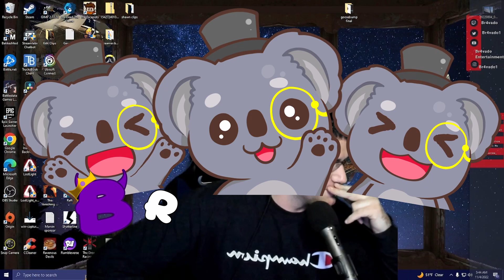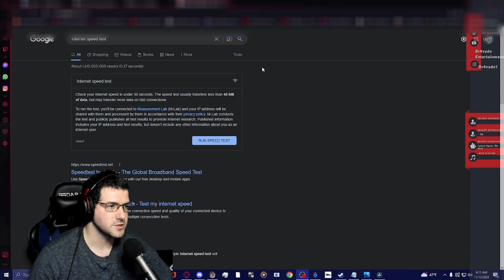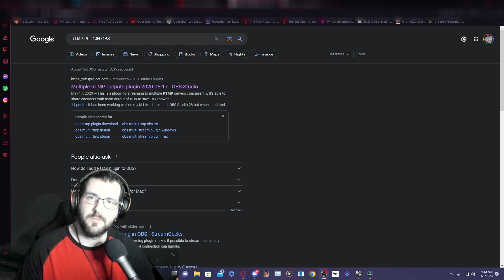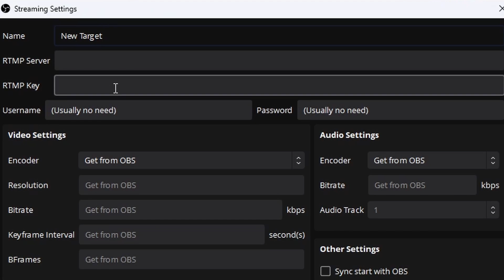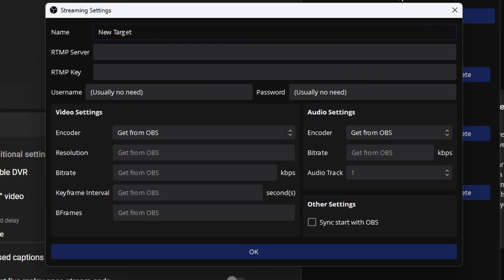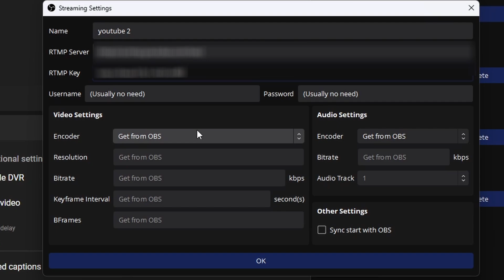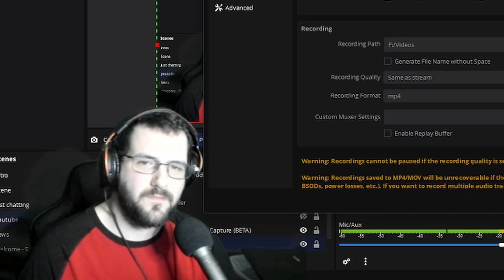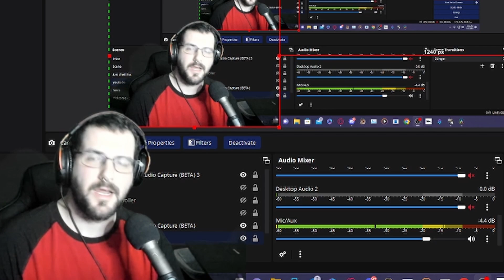Boost Your Streaming Game: Multi-Stream with OBS RTMP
First I'm sorry I am not as active as I wish I could be, I am grateful for all the support!
In this video I tell you about streaming to multiple platforms and what is required to do so!

TIME STAMPS

INTRO
00:00-01:12

AFFLIATE EFFECTS
01:13-03:19

INTERNET BANDWITH/SPEEDS
03:20

SPEED CHART
04:32

05:14

SETTING UP THE RTMP PLUGIN
06:20

OUTRO
10:38

Join me on these links!

obs studio
multi stream
RTMP plugin
Live stream
how to use obs
multiple outputs
obs plugin